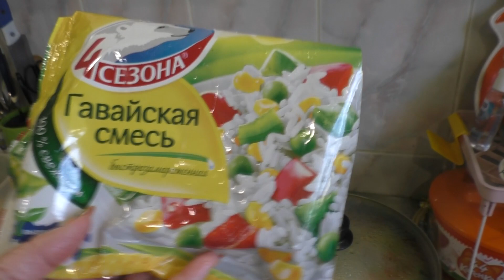ФАНТАЗИЯ НЕ РАБОТАЕТ /КАШЕВАРЮ И ИЗВРАЩАЮСЬ/ 21 марта 2022